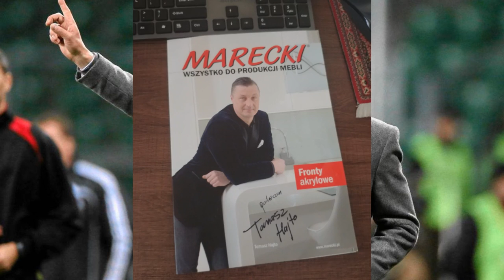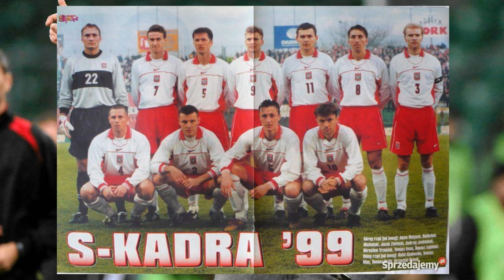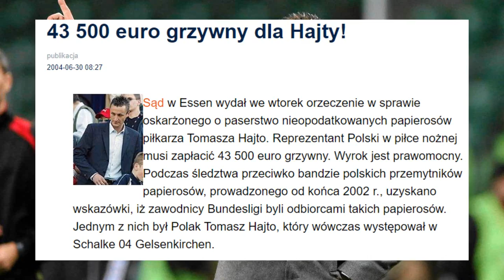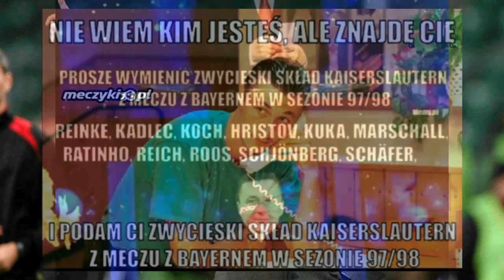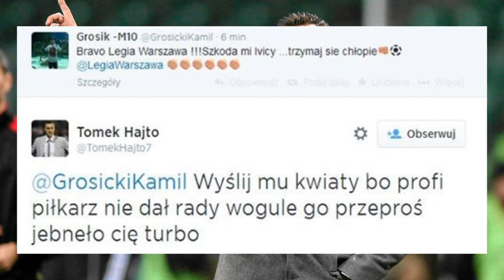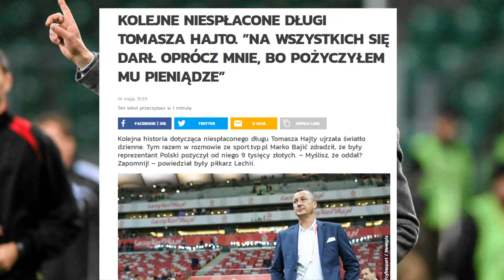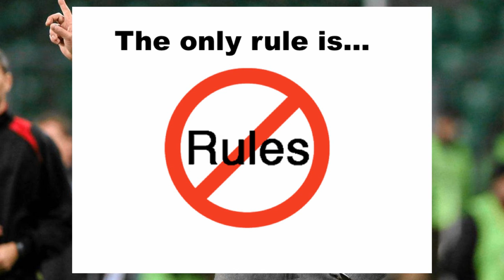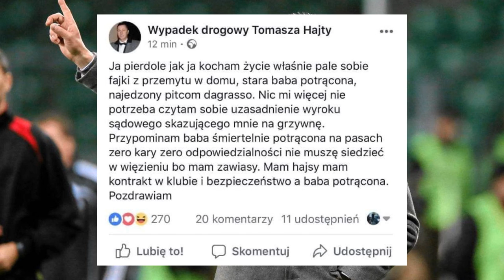Historia Memów - TOMASZ HAJTO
No weź chłopie wrzuć odcinek, tam podrasuj trochę intro, zmień coś, no to są podstawy YT, dedale filmmakingu